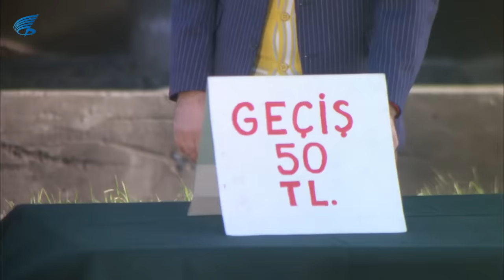En Büyük Şaban - Şaban Boğaz Köprüsünü Satın Alıyor!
En Büyük Şaban ; Kemal Sunal, Nilgün Bubikoğlu ve Reha Yurdakul’un oynadığı 1983 yıl yapımı Türk Filmidir.
En Büyük Şaban filminin diğer oyuncuları; Dinçer Çekmez, Kamran Usluer’dir.
Filmin senaryosu Suphi Tekniker, yönetmeni Kartal Tibet’tir.

En Büyük Şaban Film Konusu; Zengin olma hayaliyle köydeki tarlasını satıp, İstanbul'a göç eden Şaban, İstanbul'da amcasının oğlunu aramaya koyulur. Bu sırada başına gelmedik kalmaz, üçkağıtçının biri ona Boğaz Köprüsü'nü satar, ancak o sıralarda tanıştığı görme engelli bir çiçekçi kıza aşık olur ve kızın gözlerinin açılması için elinden geleni canını dişine takarak çabalamaya başlar.
Film, Charlie Chaplin'in 1931 yapımı Şehir Işıkları (City Lights) filminden esinlenilerek çekilmiştir.